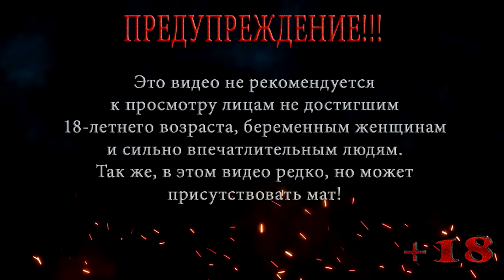ГОЛОДНЫЕ БОМЖИ ◀ Resident Evil 2 Remake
Летсплей без вэбки по техническим причинам, пока не приобрету новую вэбку